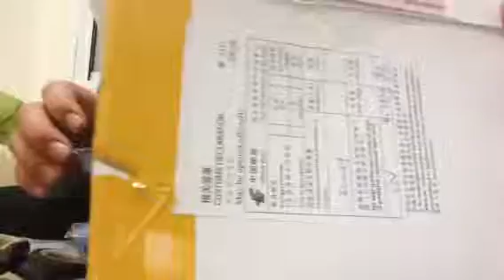Посылка из Китая -шарф украшение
ttp://doranirina.blogspot.co.il/
AliExpress
Посылка с Китая 'косметика
Посылка с Китая - косметика AliExpress
Посылка с Китая - косметика AliExpressGroup: Alibaba.com: Alibaba China
ссылочку -СМОТРИТЕ ВЫШЕ В ОПИСАНИИ
Посылка из Китая, Aliexpress,косметика
Пришла моя посылка с китайского сайта aliexpress. Я предлагаю вам посмотреть что находится внутри посылки.